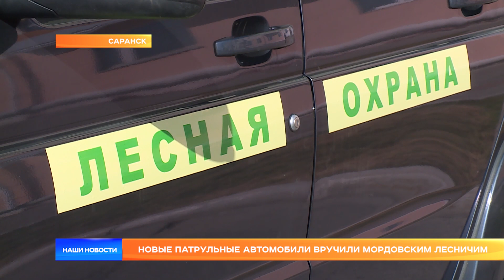Новые патрульные автомобили вручили мордовским лесничим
Прошло меньше полугода, а лесным инспекторам Мордовии снова вручают подарки - 9 новых отечественных внедорожников. Теперь автопарк лесничего хозяйства обновлён на 49% за счёт средств республиканского бюджета.